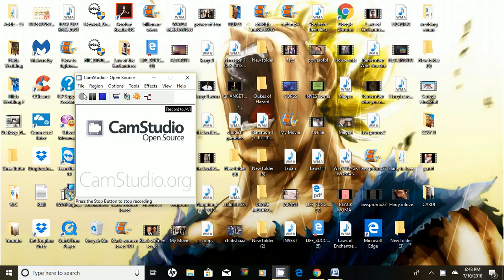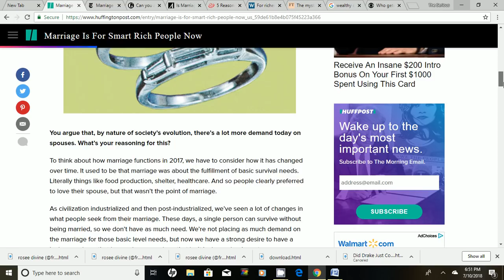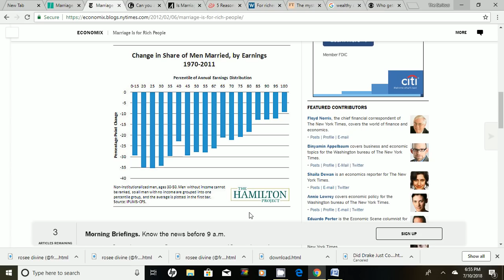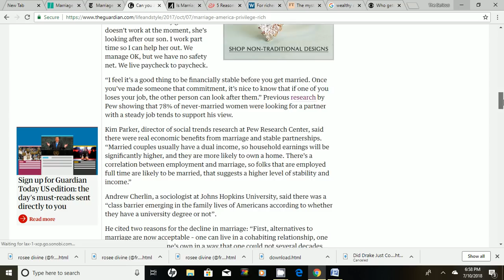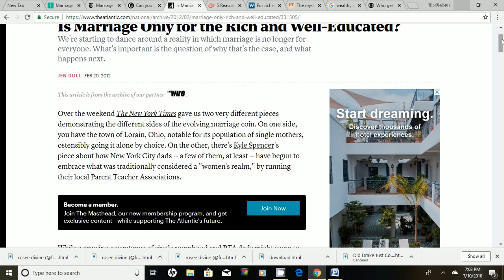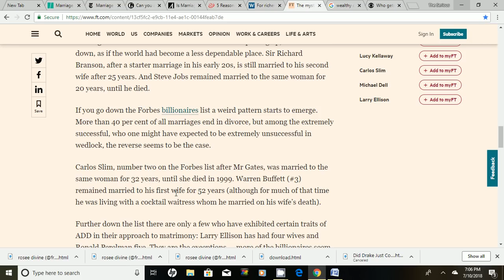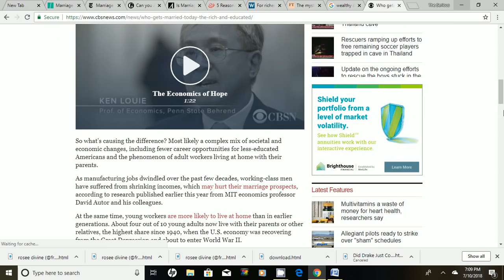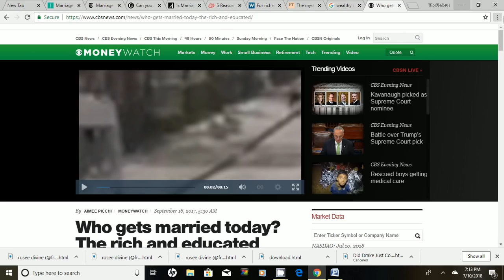Marriage is the MAIN option for economic progress-- Want to get MARRIED?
Want to get married? Are you a black woman?
Please be sure to visit the laws of the enchantress
for black ladies who want to get married and be married well and stay married -- HERE IS THE

Can you afford to get married? In the US, it's increasingly the
privilege of the rich
Wedded life is marked by a class divide linked to wealth and education, as more Americans face the prospect of living alone in old age

For richer for poorer: the economics of marriage
Marriage is an expensive affair. However, long-term, married couples enjoy significant financial advantages – as long as they don’t get divorced